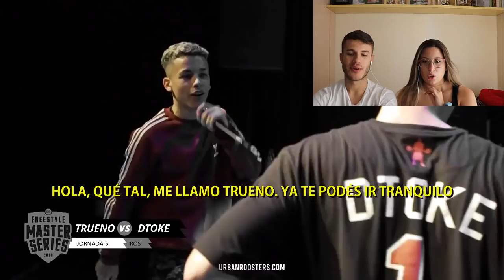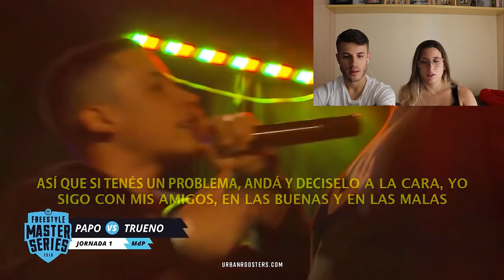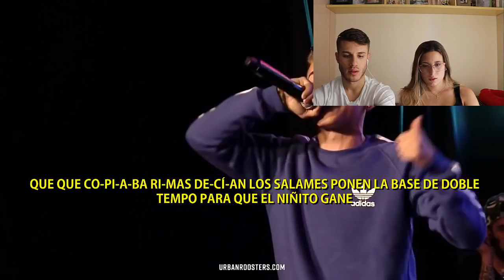REACCIONANDO a TRUENO✈️🎙️ | SUS MEJORES RIMAS *CON EL FLOW BRILLANTE*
¡Hoola Guapetones! ❤️

¡Hoy os traemos por petición vuestra, de nuevo, a Trueno, y esta vez sus mejores rimas!